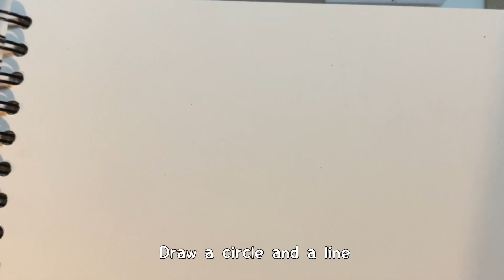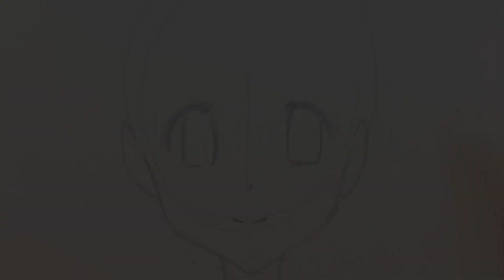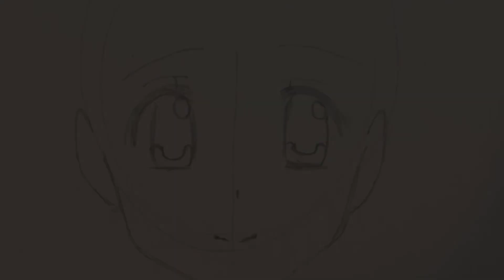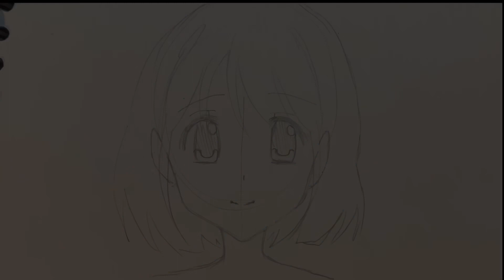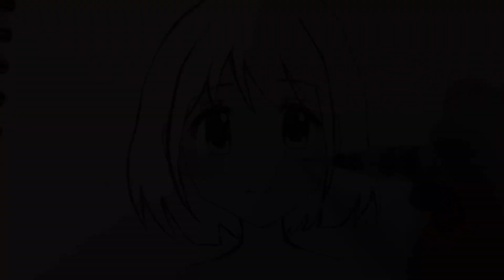How to draw: Anime Girl Face | step-by-step | watercolor tutorial for beginners | learn2draw anime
✿ set quality to highest setting for better experience!

✿ I hope everyone is having a nice day today! Have a good one!